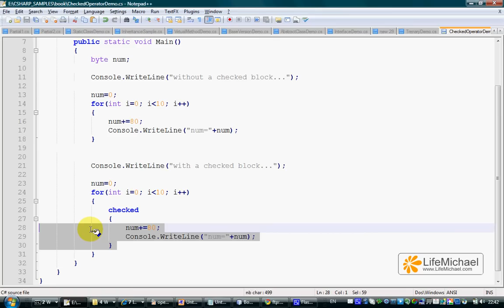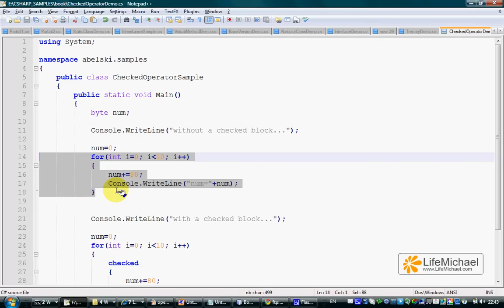אופן השימוש באופרטור checked בשפת התיכנות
וידאו קליפ זה מציג את אופן השימוש באופרטור checked כדי לבדוק האם מתרחש overflow. אם מתרחש overflow בגבולות בלוק שסומן ב-checked אז ייזרק exception. ניתן למצוא וידאו קליפים נוספים באתר